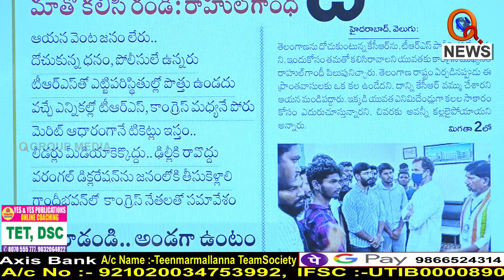రాహుల్ గాంధీ రాకతో కాంగ్రెస్ కు బూస్ట్...|| TeenmarMallanna || QNews || QNewsHD